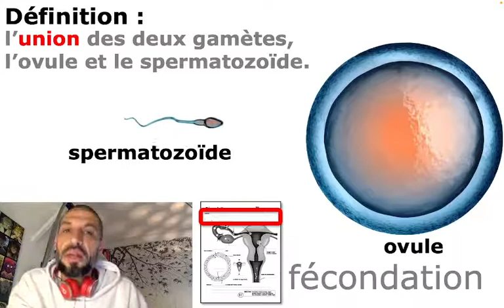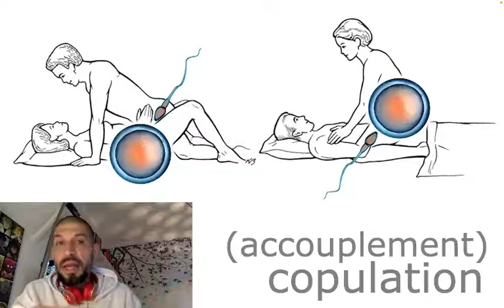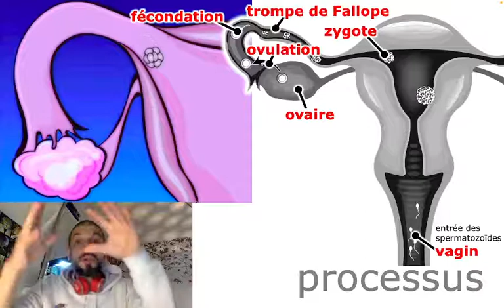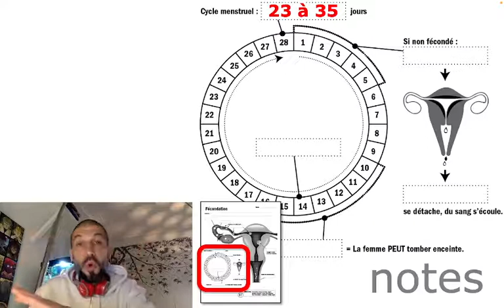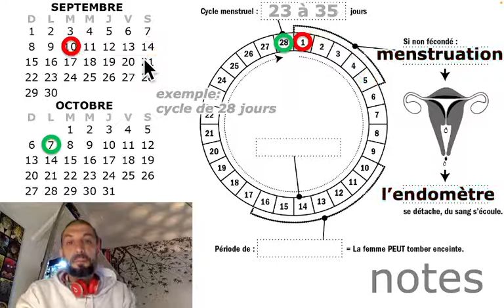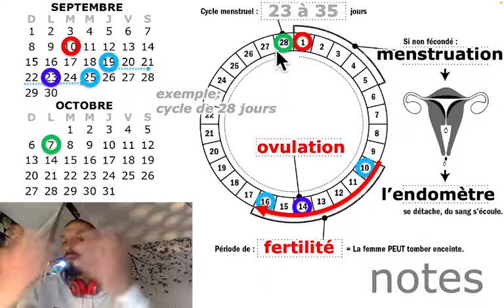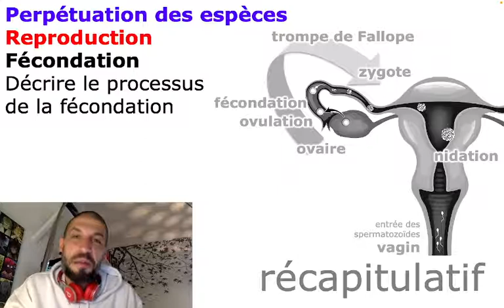178 Fécondation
1er cycle du secondaire